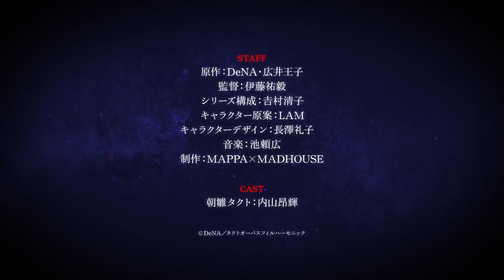takt op.Destiny | OFFICIAL TRAILER